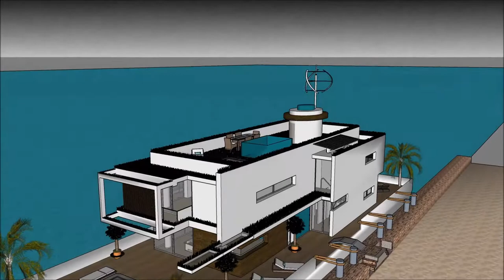Mansão de luxo rio de janeiro com piscina gigante no rio usa brasil arquitetura brasileira arquiteto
The floating house villa houseboatzania launching an innovative high-end luxury yacht floating house villa mansion home design potentially as a display of exhibition of Mansão de luxo rio de janeiro com piscina gigante no rio usa brasil arquitetura brasileira arquiteto.

The collection of the Floating house villa houseboatzania concept of Mansão de luxo rio de janeiro com piscina gigante no rio usa brasil arquitetura brasileira arquiteto consists of high luxury and architectural art pieces in minimalism combined with living on the waterfront of the harbour.

The floating house villa mansion yacht design has the basis to sustain living with high standards and contemporary structural design Mansão de luxo rio de janeiro com piscina gigante no rio usa brasil arquitetura brasileira arquiteto with numerous of prospects for excessive living and celebrating the desire of life worldwide: